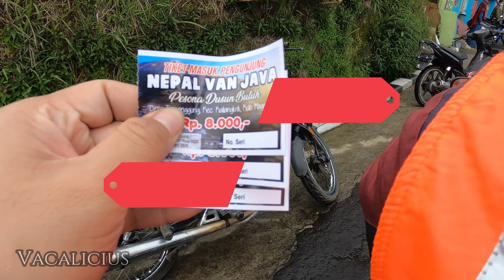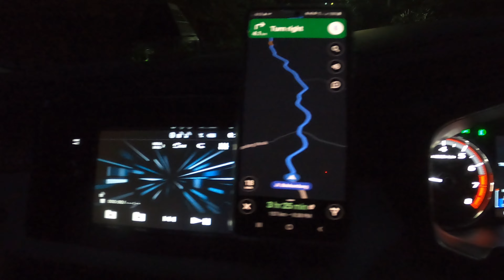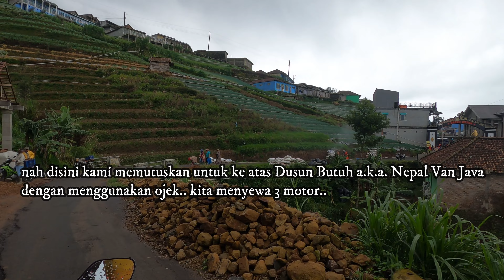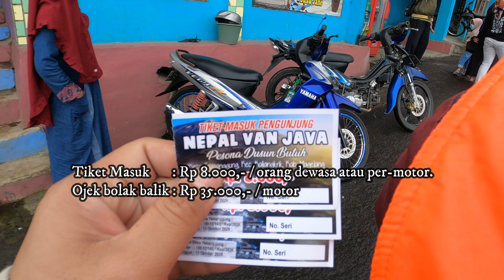ROAD TRIP Bandung - Malang - Magelang: Part 2 Nepal Van Java !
Hallo Guys !
Assalamualaikum wr.wb.,

Berjumpa lagi di Channel Vacalicius​ (Vacation is so Delicius!). Nah pada trip kita kali ini, kami melalukan perjalanan dari Bandung menuju MALANG​ dan di lanjutkan ke MAGELANG​.

Beberapa tempat menarik yang kami kunjungi adalah:
1. Pantai 🏖 Bale Kambang di selatan Malang
2. Nepal van Java ⛰ di Magelang

Di trip ini kami 2 malam ber malam di Rest Area, tepatnya di dalam mobil 🚙 xpander​ 💪, dan 1 malam di hotel di daerah Prigen, Jawa Timur.

Selamat menikmati video ini Guys !
Jika teman-teman menilai video ini menghibur dan memberi manfaat, terutama sebagai referensi untuk RoadTrip​ temen-temen, jangan sungkan untuk SUBSRIBE channel ini, LIKE jika temen-temen suka, dan SHARE 😊

Salam SEHAT selalu sekeluarga dan
Terima kasih 🙏🙏🙏